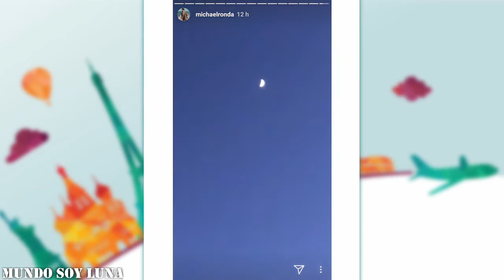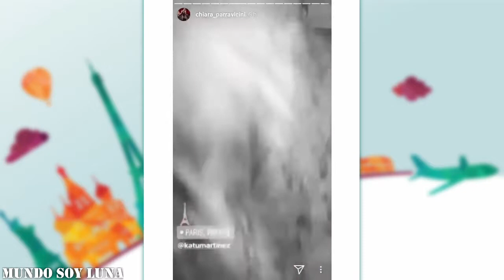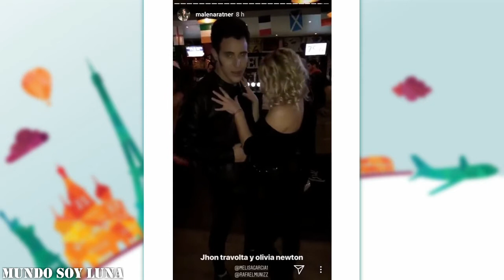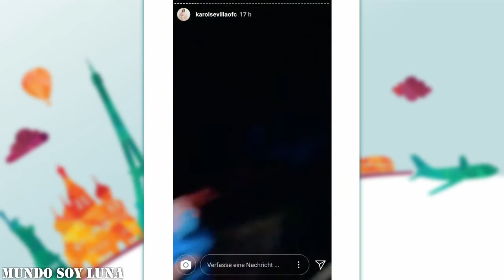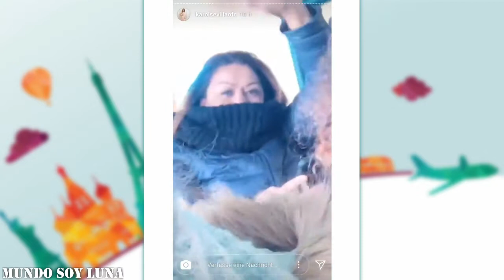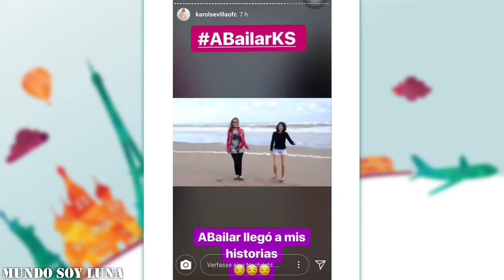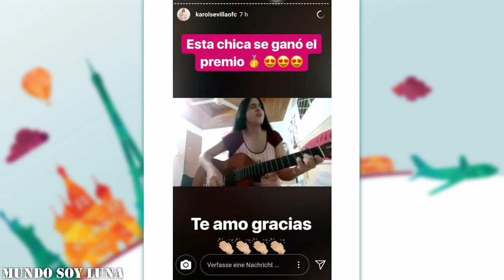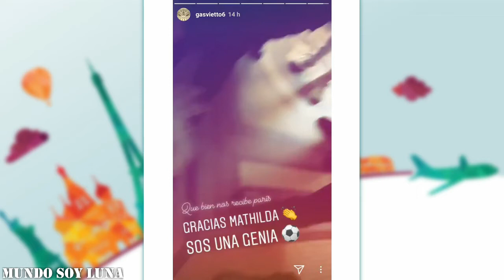Paris - 22.02.2018 / Soy Luna Live